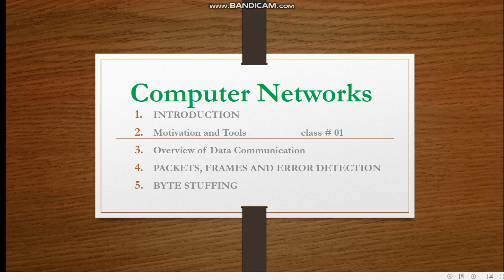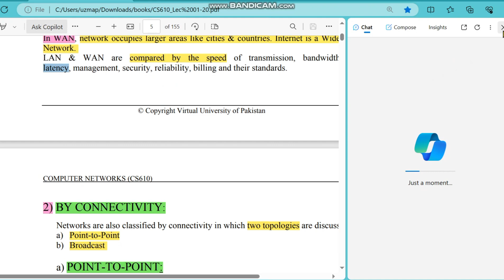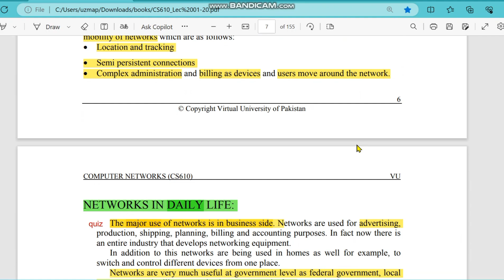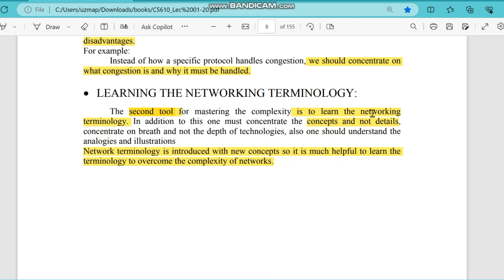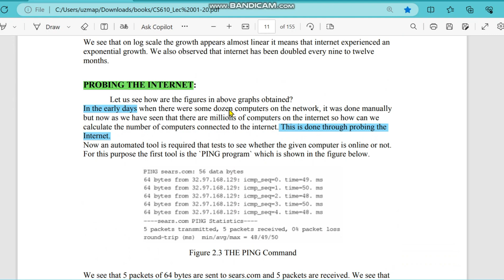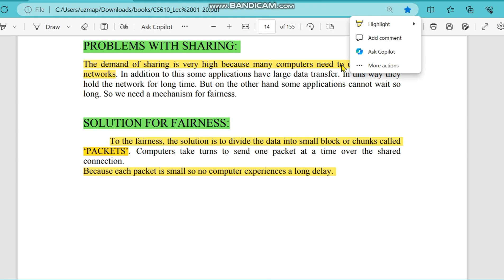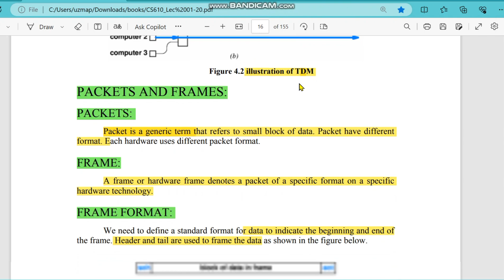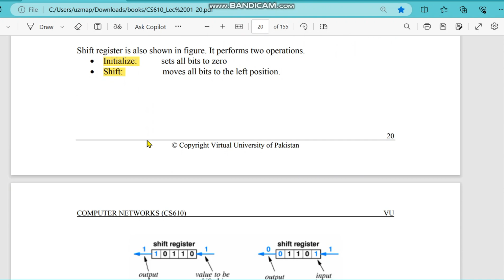What is computer 💻 networks? || Lecture 01- 05 || @enjoystudies